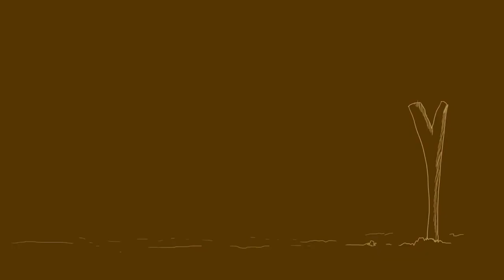DON PIJA DÍA LLANERIDAD 25 JULIO PORE CASANARE